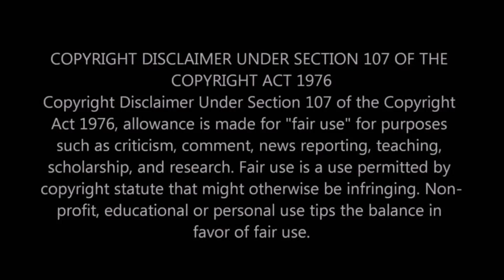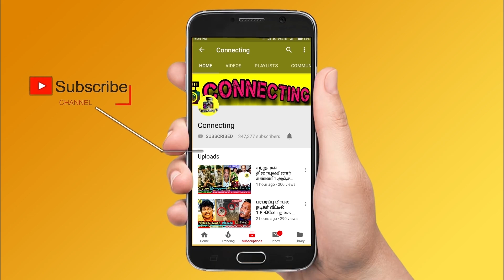Bigg Boss 5 Tamil ல் Vijay TV பிரபலம் | வெளிவந்த Contestants list | Kamal Haasan | Promo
Latest Bigg boss season 5 tamil news: Vijay Tweet about Bigg Boss Contestant List

Bigg Boss Tamil 5 Contestants List
gp muthu
ramya krishnan
lakshmi ramakrishnan
john vijay
ms baskar
Lakshmi Menon
Pavithra Lekshmi
Pugal
Madurai muthu
Ashwin
Shivangi
Kiran Rathod
Radha Ravi

Recently vijay TV officially shared a promo for Bigg Boss season 5 tamil.

Bigg Boss 5 Starting Date இதுதான், இவங்கதான் Final list Contestants-ஆ? 🤔 | Shivani, Shilpa, Amritha

Kamal Haasan appeared in that video and explained something about current situation in Tamil Nadu.

BIGG BOSS 5 – 2021 | Hot Contestant List | Kiran | Pavithra Lekshmi | Athulaya Ravi | Vidyulekha Raman |

Bigg Boss Tamil 5 Contestants – Top 16 Contestants to be picked from this list for Bigg Boss Tamil Season 5
Bigg Boss Tamil 5 | New Hot Pairs – Contestants List Updated | First Promo | Kamal Haasan | Vijay TV

Bigg Boss Tamil 5 1st promo Official | Kamal Haasan | Vijay TV | Bigg Boss 5 - Contestant List

Bigg Boss 5 - 2021 | New Rules | Kamal Haasan | Vijay TV | Bigg Boss Tamil 5 Contestants

Bigg Boss Tamil Season 5 Official Promo | Kamal Haasan, Vijay TV

Bigg Boss Tamil Season 5 - Promo Video | Kamal Haasan | Vijay TV | Coming Soon.. Reaction

Bigg Boss Tamil Season 5 - Official Promo | Kamal Haasan, Vijay Television
| Tamil News

Bigg Boss 5 Tamil Contestant List | Pugazh, Kiran, Vijay Tv, Kamal Hassan | Latest Tamil News

Bigg Boss 5 Contestants Only Conditions | Kamal | Vijay tv

HOT: Bigg Boss 5 Tamil Contestants List | Suriya Devi, Kiran, Vijay Tv, Kamal Hassan | Tamil News

BREAKING: First Set of Bigg Boss Contestants Locked | Madhu Bala | Poonam Bajwa | Shilpa Manjunath

Bigg Boss is an Indian reality television game show franchise produced by EndemolShine India through Viacom 18 and Colors, broadcast in India, subsequently, it is syndicated internationally and made available online as VOD through OTT platforms in Hotstar and Voot.

Bigg Boss 5 Full Contestants List | Bigg Boss 5 Tamil Contestants Full List | Bigg Boss 5 Season 5 Tamil Contestants Lists

Bigg Boss Tamil 5 Starting Soon | Currently Promo Shoot And Set Work Going On Vijay TV | Kamal Haasan To Host this 5th Season

Interestingly, there have been a lot of speculation on the contestants for the show and names like Pavithra Lekshmi, Puzghal, ashwin,Madurai muthu,radhika sarathkumar have been reported to have been approached for the show. With the shooting of 'Indian 2' directed by Shankar also being planned to resume, looks like Kamal Haasan will begin shooting for Bigg Boss 5 first and then resume the shooting for the much awaited magnum opus 'Indian 2'. The film has huge star cast which includes Kajal Aggarwal, Rakul Preet Singh, Siddharth, Vivekh and many others.

பிக்பாஸ் 5 விரைவில்